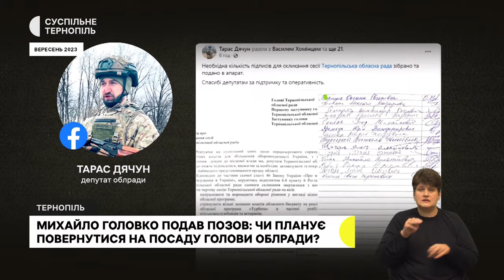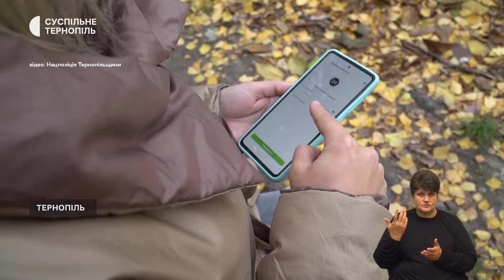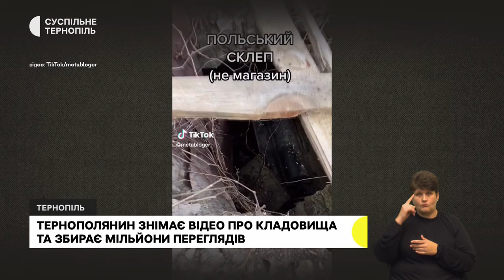Два вибухи в Тернополі. Головко судитиметься через звільнення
- «Можливо, залякують підприємця», – поліцейські розслідують, хто підірвав вибухівку на авто й поблизу клубу
- «Речі з кабінету вже забрав, а трудову книжку ще ні», – Михайло Головко розповів, що робить після звільнення з посади голови облради
- Повернувся із закордону, щоб воювати за Україну: військовослужбовець «Алі» розповів свою історію